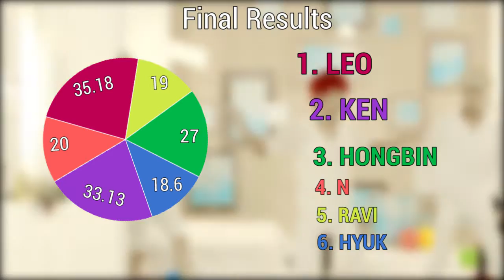VIXX "G.R.8.U" [LINE DISTRIBUTION]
We will find out who has the most of the song's lines? nico nico nii!
If something is wrong, please forgive me.

- ALBUM
Jekyll

I want to make it clear that I do not have any right about it. All rights are reserved by Jellyfish Entertainment.